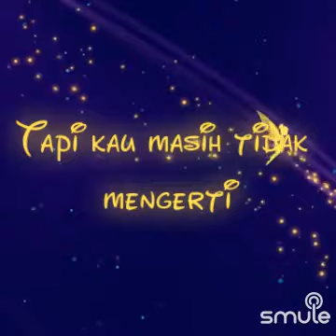Mutiara - zMie MZY69 BroMie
Listen to me sing "🔥 MUTIARA" on Smule: \

Recorded 2023/08/16